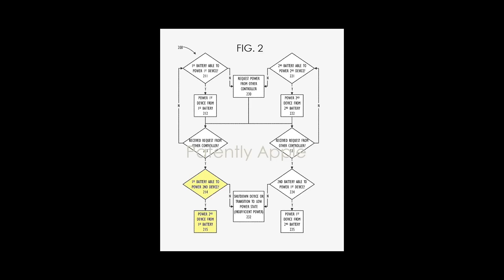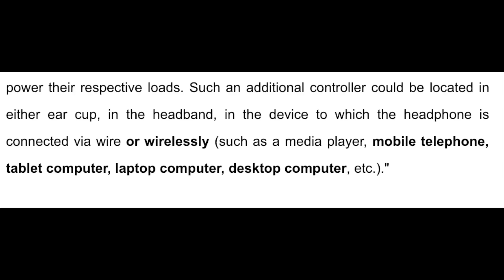OVER-THE-AIR CHARGING APPLE AIRPODS 2 & HEADPHONES COMING!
Over-the-Air & wireless charging Apple Headphones & AirPods 2 might be coming according to the latest patent from Apple!

Here are the latest AirPods 2 leaks and rumors: Bluetooth 5.0, water resistance, 'Hey Siri' integration & wireless charging.